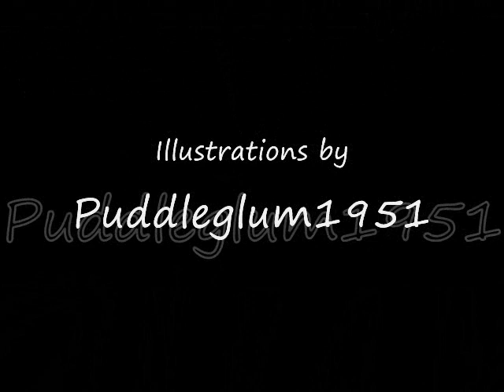Out of the Silent Planet (Episode III)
The third installment of my animated adaptation of C.S. Lewis's Out of the Silent Planet.